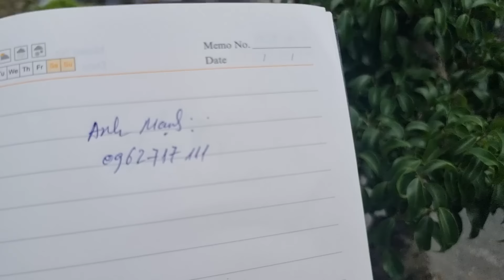SH.9501. Cháu chuyên mảng dòng bonsai lạ bác ạ. Tiểu cảnh TÙNG ĐEN cháu báo giá 3 tr.(Thương lượng)